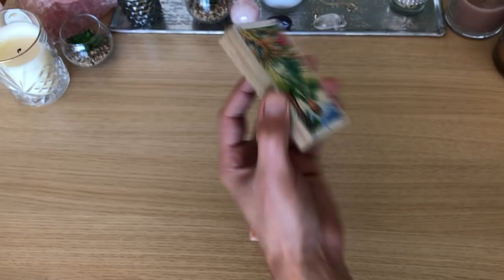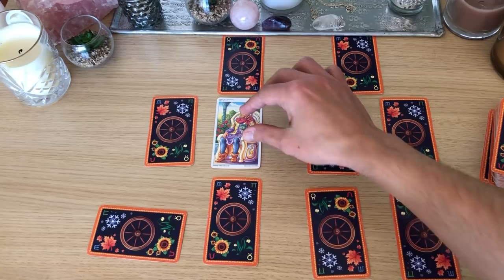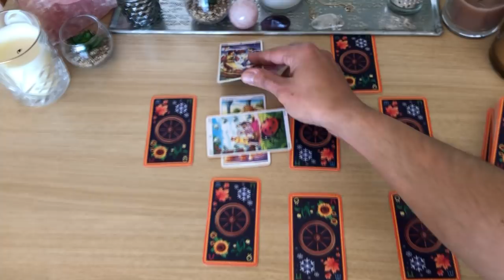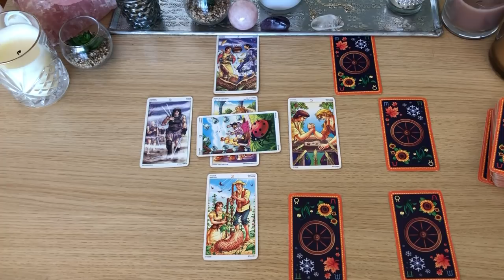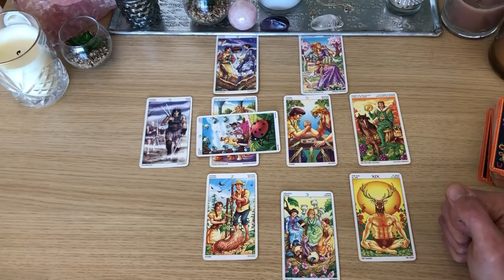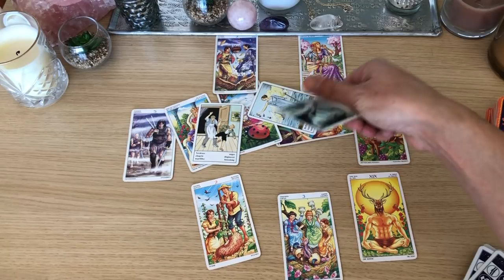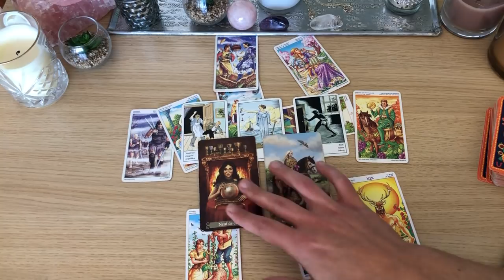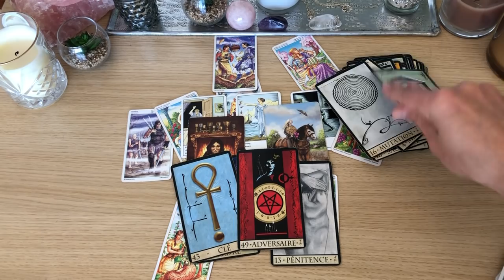GUIDANCE 30 Novembre 2020